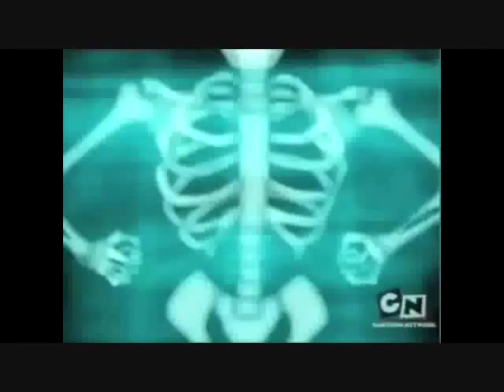ben 10 vs star wars